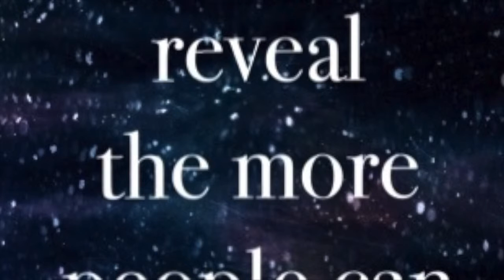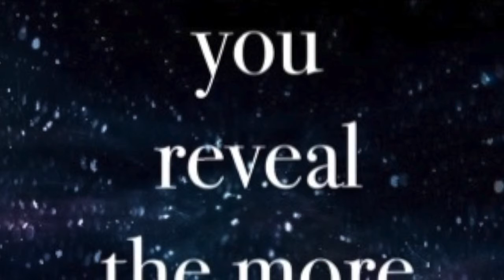Neo and Barbwire - Love Parade (hard house remix)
Neo and Barbwire   Love Parade - Hard House tunage!!